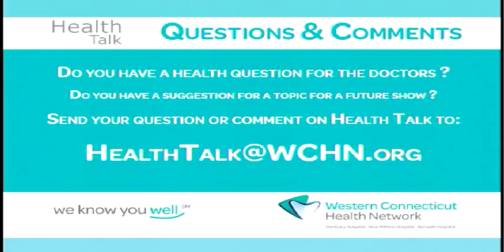Ask the Doctor 583a – Advancements Impacting Total Hip Replacement Surgery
From highly durable components to a robot that individualizes each operation, WCHN orthopedic surgeon Dr. Nicholas Polifroni discusses the advancements in total hip replacement surgery on this week’s Ask the Doctor clip from our Health Talk series.